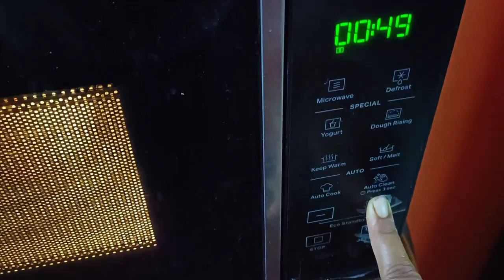Dupurer Vat Khelam Bikel Belai 🥴Sandhey Belai Jamiya Vurivoj#bengalivlog#dailyvlog#lifestyledeblina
Dupurer Vat Khelam Bikel Belai 🥴Sandhey Belai Jamiya Vurivoj

this is Deblina Sinha Nandy,a Bengali vlogger.Now a days daily vlogging is very popular in our Bengali community .in this Bengali vlog I do share my daily vlogging...Inspite of this I also share travel vlogging...food vlogging ...thanks for watching
Lifestyle Deblina 💕

My equipment:
1.Camera: OnePlus Nord CE 2 5G (Bahamas Blue, 8GB RAM, 128GB Storage)

2.AGARO Camera Tripod 66 Inch

3.BOYA By-m1 3.5mm Electret Condenser Microphone with 1/4" Adapter for Smartphones, DSLR, Camcorders Microphone on Flipkart

4.SMOONI ™Best R1s-2 Bluetooth Extendable Selfie Stick with Wireless Remote and 2 Level Fill Light for Making TikTok, Vlog Videos and Tripod Stand Selfie Stick for Creating TIK Tok, Vlogs, Youtubers Tripod (Black, Supports Up to 500g) Tripod (Black, Supports Up to 500 Bluetooth Selfie Stick (Black, Remote Included) Bluetooth Selfie Stick on Flipkart

5.Marklif Gorilla Tripod/Mini Tripod 13 inch with Remote for Mobile Phone with Holder for Mobile, Flexible Gorilla Stand for DSLR & Action Cameras